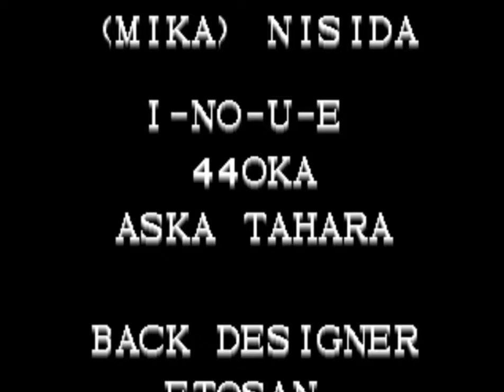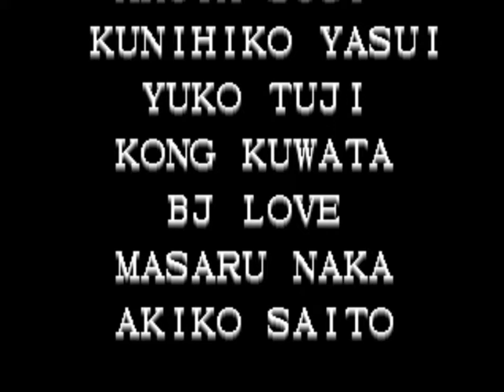킹오브96 켠왕 - 아랑전설 팀 레벨8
1시간 넘기기 전에 올클리어 했네요.